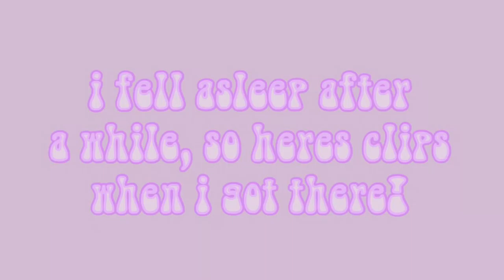SAN ANTONIO TRIP/VLOG {2018}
hey guys! i took a trip to San Antonio with my family cause my grandma was going to get surgery, but before that, we went to go do some fun stuff. this is just some clips of the before and after surgery.
(makeup insta) @makeupbynattalia